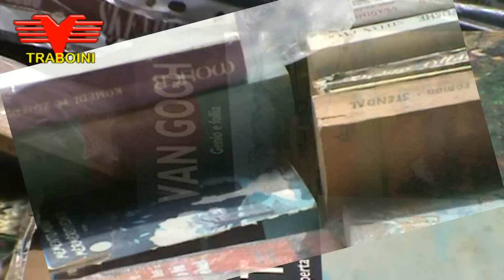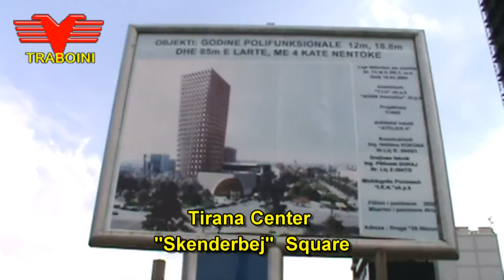PROUD TO BE ALBANIAN ® TRABOINI [music:DEMIS RUSSOS]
TELL "YES!" & COME BACK IN YOUR NICE CONTRY ALBANIA!